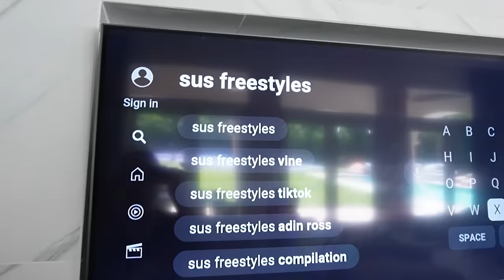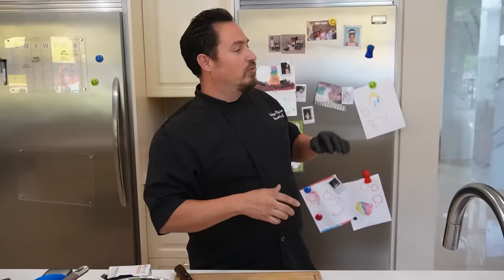SOMEBODY TRIED TO TAKE THEM AWAY FROM US..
SOMEBODY TRIED TO TAKE OUR KIDS AWAY..